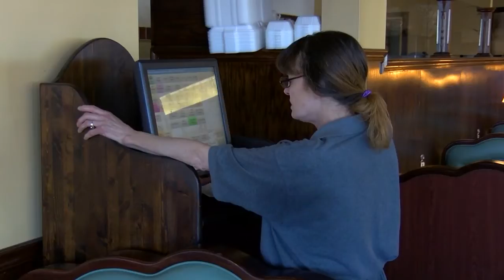Christmas meals at Sunrise